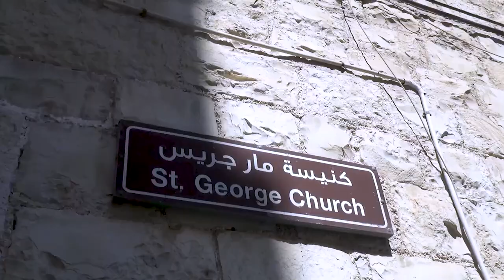قداسٍ في بلدةِ الخضر بمناسبةِ عيدِ القديس جوار جيوس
خلال قداسٍ في بلدةِ الخضر بمناسبةِ عيدِ القديس جوار جيوس رفع المصلونَ الدعاءَ لأن تتوقفَ الحربُ في غزه وتتحققَ العداله / لكي تنعمَ الأرضُ المقدسه بالحريةِ والكرامةِ والسلام / المزيد في رسالة مندوبتنا في الأراضي المقدسه